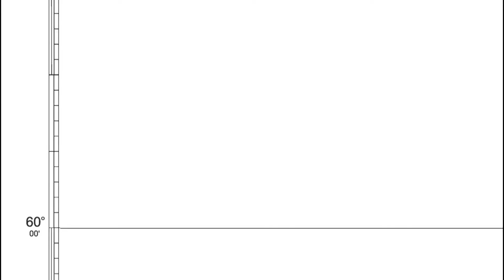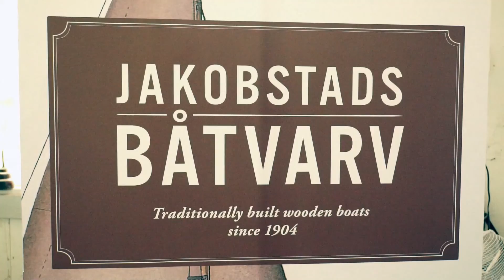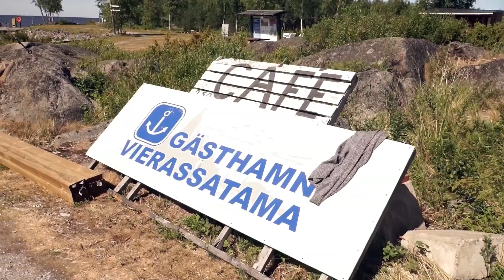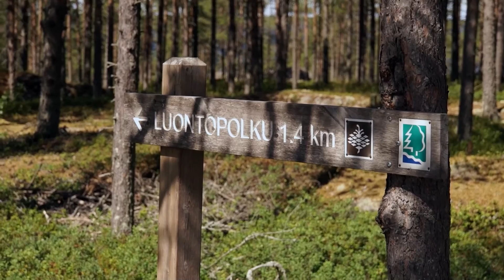Merimaili - Pietarsaari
Veneilläään Pietarsaaresta Mässkäriin, Öuraan ja Köpmanholmenin retkisatamaan. Ennen veneretkeä tutustaan Segelsällskapet i Jakobstadin ravintolaan ja vierassatamaan Mustasaaressa ja vieraillan puuveneveistämöllä sekä kurkistetaan kaupunkiini.